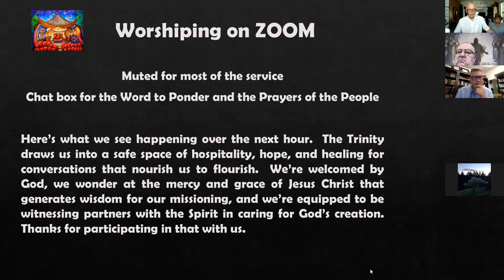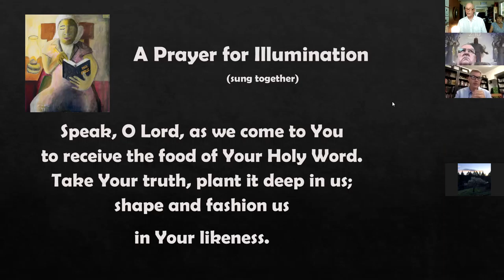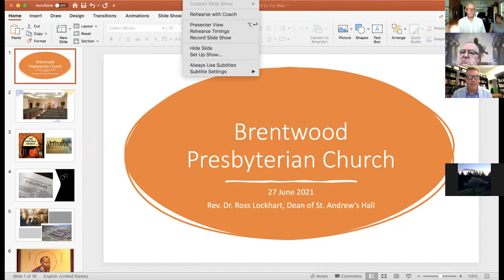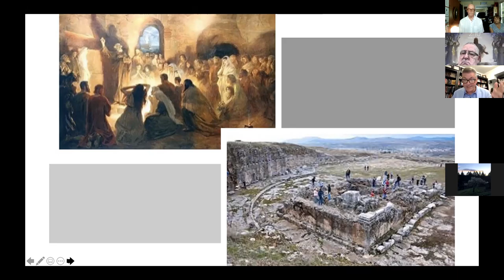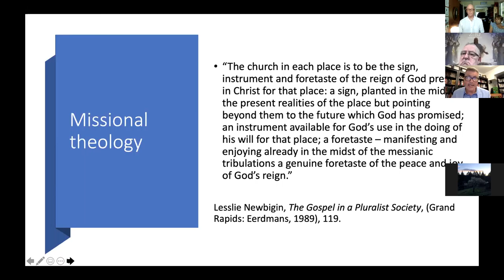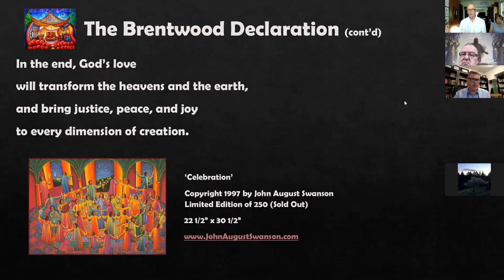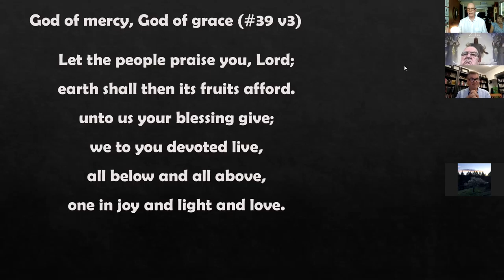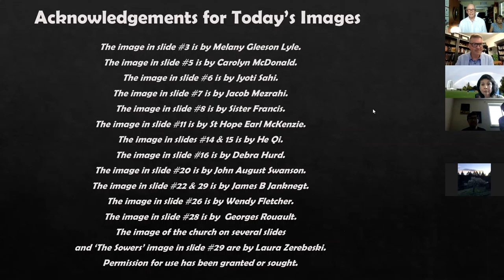June 27 Service